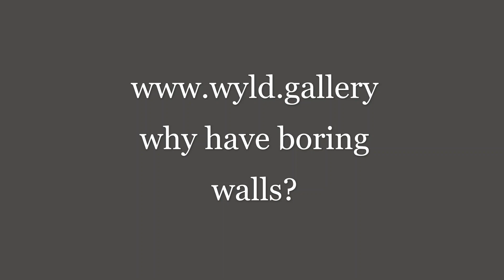Wonderful work by Crow artist Del Curfman